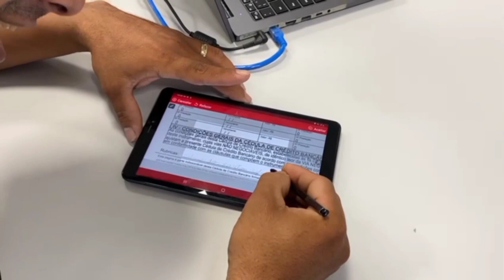COMPREI A NOVA CB TWISTER 300F 2023 DOURADA DA LOJA. # apaixonado por moto 🤩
Fala família do canal, desculpa não ter postado antes, o vídeo eu recebendo a nave 😃, foi top demais família, essa moto é show.
se gostou deixa aquele like 👍 e compartilha pra geral 💪